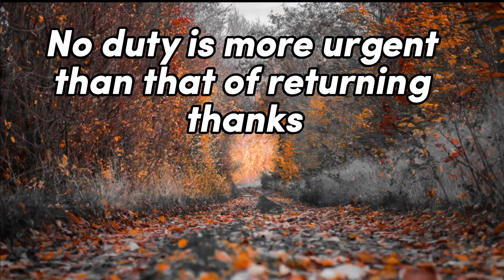Lesson number 9: Stop saying "Thank you" Part 3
Part 3 of stop saying thank you and learn different ways of this typical expression